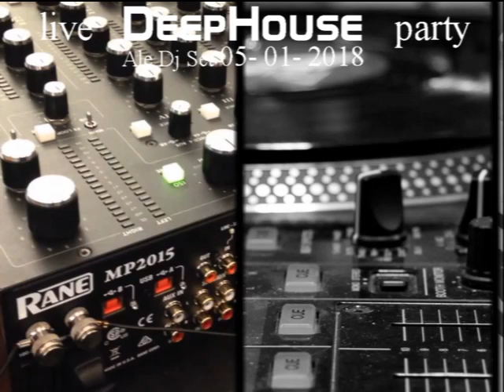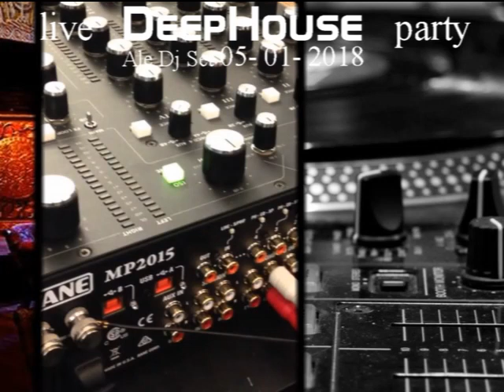Deep House live ...Ale DjSet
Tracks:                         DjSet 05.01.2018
01 - Detroit Swindle - Sometimes Tsuba
02 - Santi - Daria is back
03 - Santi - Friday Night
04 - Games - Love
05 - Santi - Flavor
06 - Santi - Love Affair
07 - Luis Radio - Eyes Of The Drums
08 - HNNY - Hotline Riddim (Jacques Renault Edit)
09 - Santi - Magic Lips
10 - Santi - Lose Control
11 - Deep Active Sound - Get Lost (Orig Mix)
12 - Daniele Bonaldo - Deep Flower (Orig Mix)
13 - G spice - Naneth (Orig Mix)
14 - MarcSoul - Tomorrow is now (Viana remix)
15 - Deep Active Sound - Departure
16 - Fer Ferrari - Tiempo (Orig Mix)
17 - Jacobo Padilla - People in Roma (Orig Mix)
18 - Vidal Rodriguez - I Wanna (Orig Mix)
19 - Two Armadillos - Theme (Original Mix)
20 - Pepe Bradock - Love Is Instrumental (not vinyl ..mp3 of poor quality)